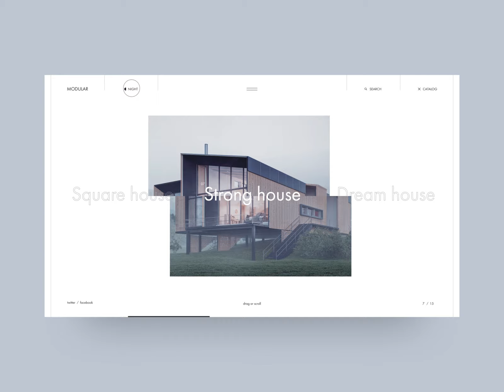MODULAR by Roman Salo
Hello everyone!
Today we want to show you the animation catalog for MODULAR. MODULAR – prefabricated, environment-friendly, quick-build houses that consist of modules.